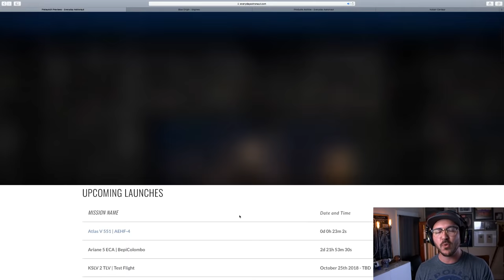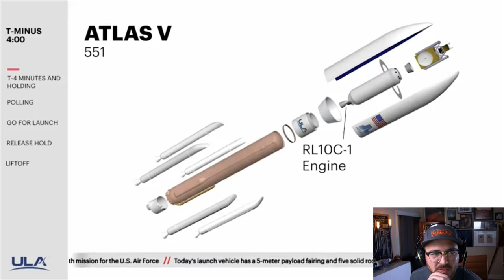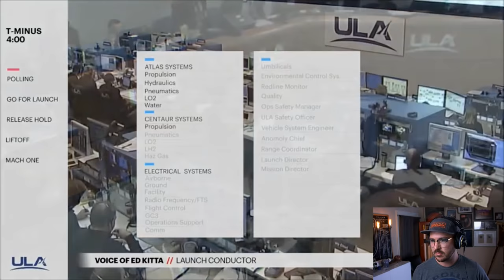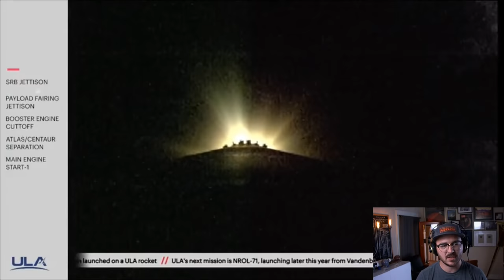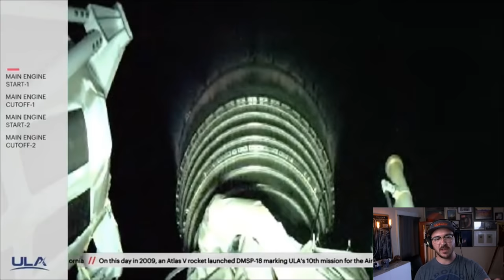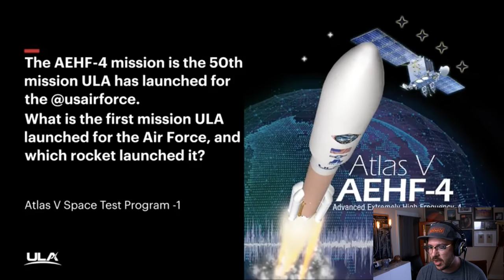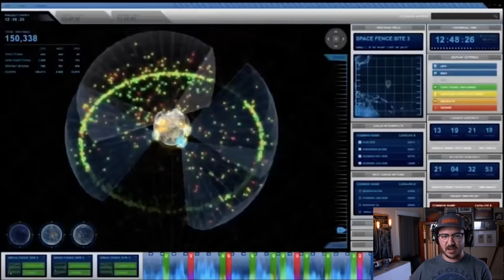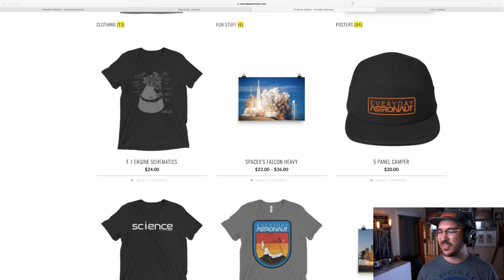Watch the biggest, baddest Atlas V launch! ULA's Atlas V 551!!!!!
AEHF-4 will be launched from SLC-41 at Cape Canaveral Air Force Station on an Atlas V rocket flying in the 551 configuration; 5 meter fairing, 5 AJ-60 solid rocket boosters and a single RL10C engine on the Centaur upper stage. The satellite will be deployed to a geosynchronous transfer orbit approximately 3 hours and 32 minutes after lift off. It’s target orbit is approximately 35,000 km (22,300 miles).

Want more info? Here you go!

Thinking about ordering a Tesla?

Already order a Model 3 and waiting for delivery?